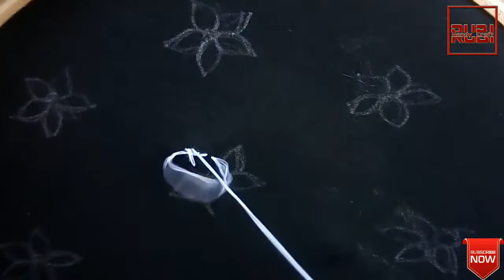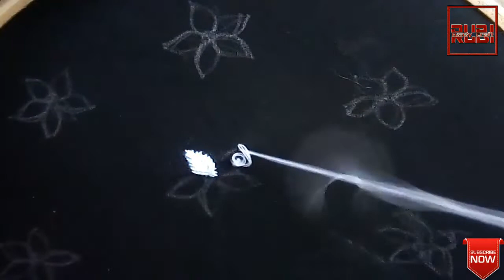Hand embroidery ,new all over embroidery for various perpose, on black. 2019.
hi,today i tried to make an all over flower by simple stitch. i hope you all will like it. if you want some improvement or some change in my stitch work please suggest me. i will try my best for those improvement.and please don"t forget to subscribe my channel.